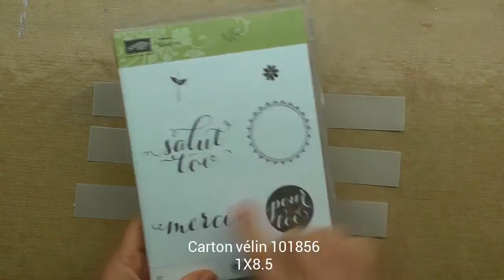3 cartes de remerciement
Photos et détails